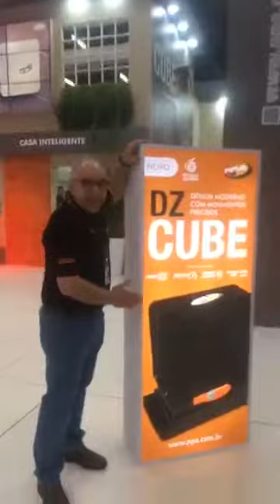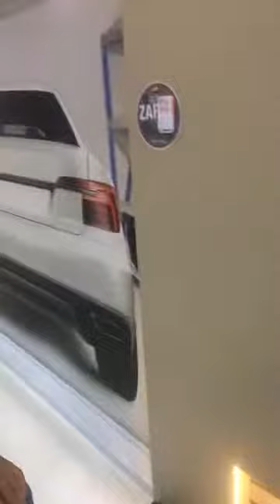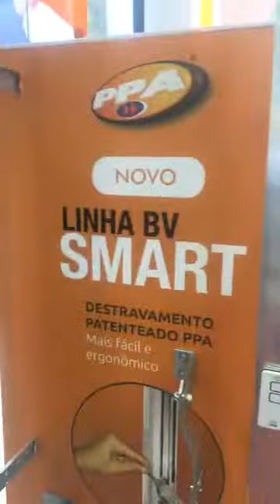Exposec 2019 PPA Indústria Gilberto Castilho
Apresentação Lançamentos Gilberto Castilho